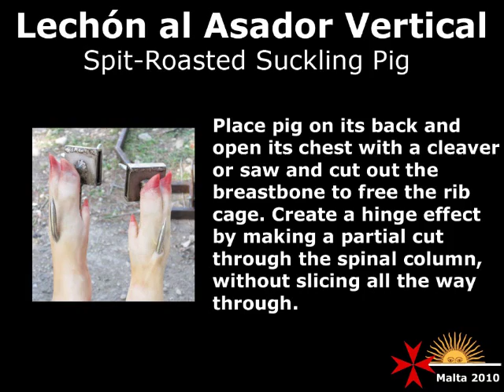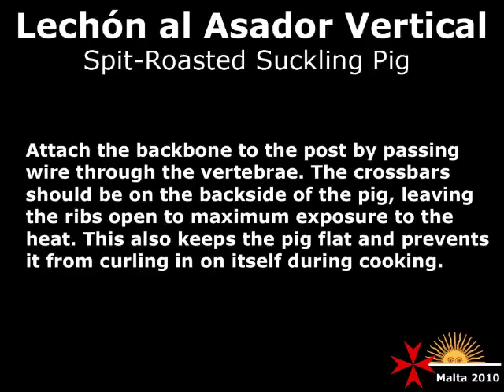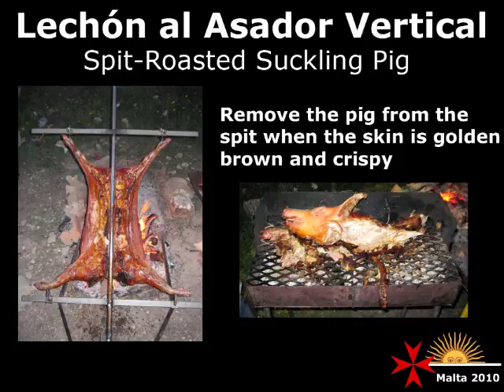Spit-Roasted Suckling Pig (Lechón al Asador Vertical)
There is no other mammal on Earth that can convert its food into meat and fat as completely as the pig. Butchered at 15 to 20 kg, a suckling pig has a perfect balance of tenderness and flavor in every one of its cuts. Even its skin enters into this magnificent gastronomic feast when grilled to a crunchy, golden delight.

In order to fully appreciate the delicate flavor of the suckling pig, avoid using marinades and seasonings. If this is your First Spit-roasted suckling pig, it's sure to be the best meat you have ever tasted!

The vertical spit is a traditional Patagonian (Argentina) way of  cooking whole animals. The Argentinian-Maltese link has been created in order to cook maltese bred pigs to perfection using the Argentinian grilling techniques.

The vertical spit is made of cast iron or stainless steel with a 1.65m high vertical post and two horizontal crossbars up to 0.9m wide. The meat is attached to the crossbars with hooks adjusted  to the size of the pig to be grilled. This is clearly the best system for roasting whole animals as the meat cooks slowly and allows the fat to melt and run over the surface of the animal, browning the meat exceptionally well and impregnating it with a uniquely delicious flavor.

[Ref] Secrets of the Patagonian Barbecue by Roberto Martin (Origo)